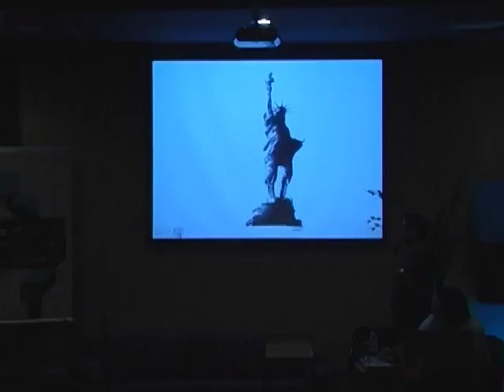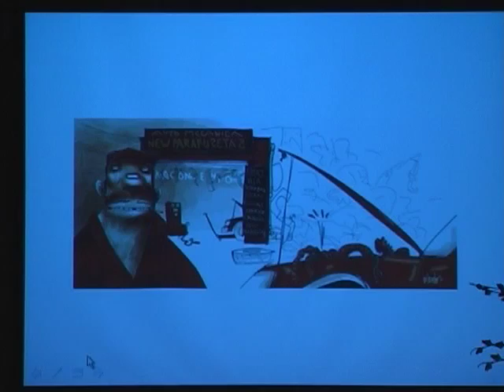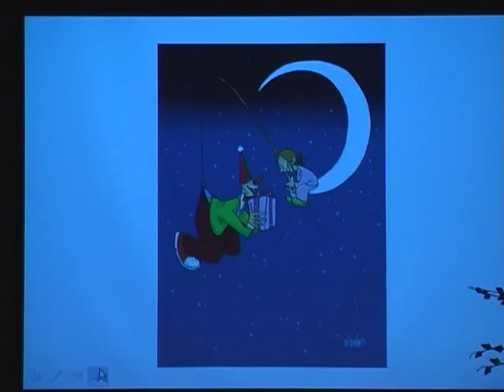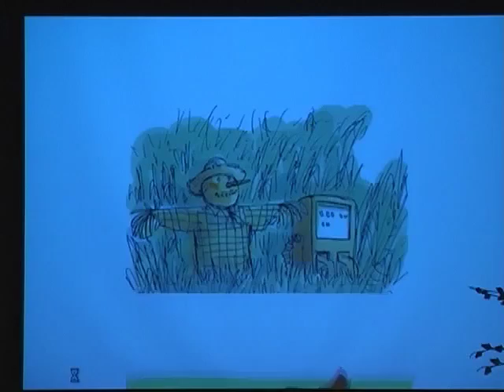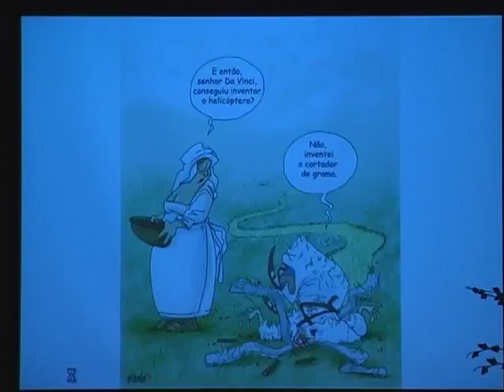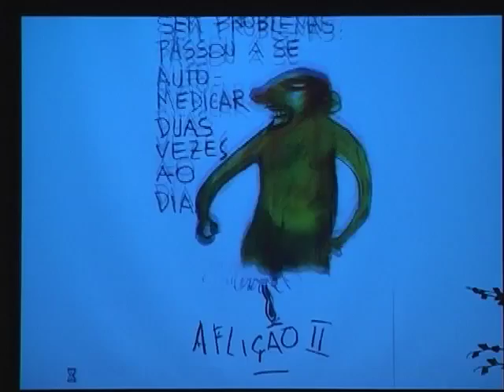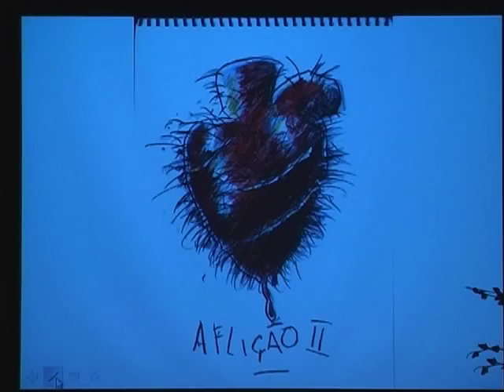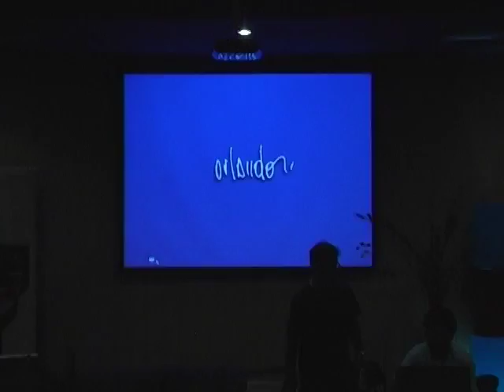Palestra Orlando Pedroso - Design exe 2009 - Unopar - Londrina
palestra do ilustrador orlando pedroso no design exe 2009 da unopar em londrina